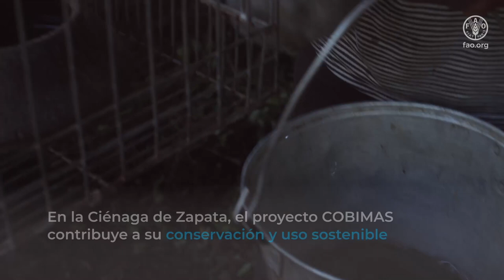Proyecto COBIMAS: Conservación y manejo sostenible del conejo pardo en Cuba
El conejo pardo es un recurso genético de interés para la alimentación y la agricultura. Esta especie se encuentra bajo amenaza, solo en Cuba existen menos de mil animales reproductores. El proyecto COBIMAS, implementado en Cuba por la FAO y el Ministerio de la Agricultura, con financiamiento del Fondo para el Medio Ambiente Mundial, contribuye a su conservación y uso sostenible. La iniciativa ha logrado un incremento de las poblaciones de conejo pardo, cerdo criollo, cabra criolla y gallina cubalaya en cuatro municipios de Cuba.